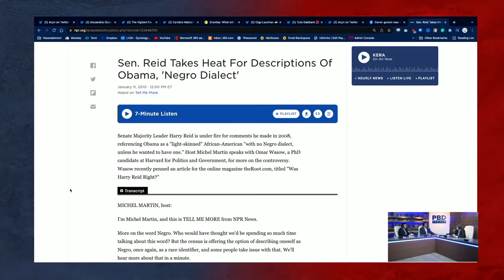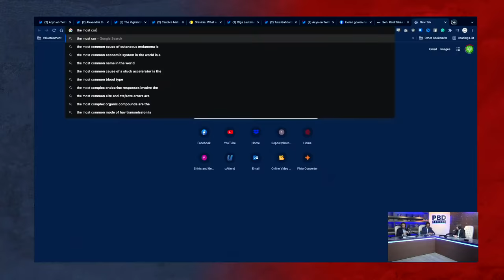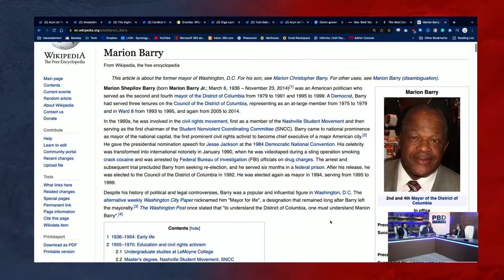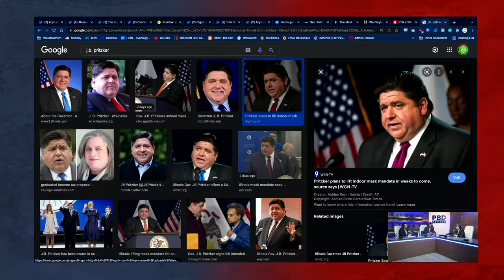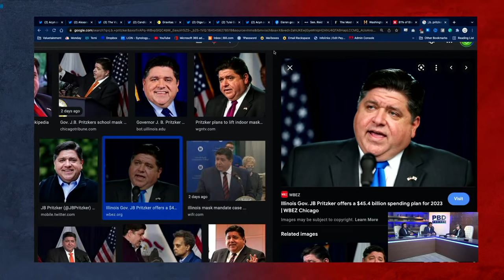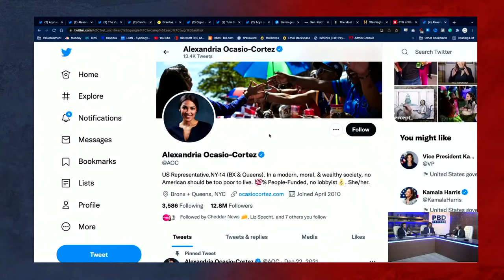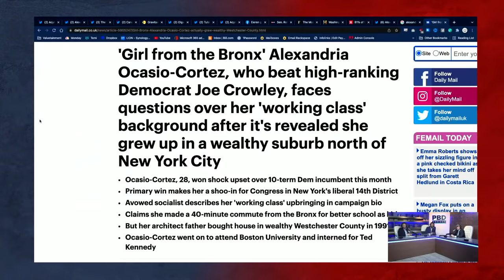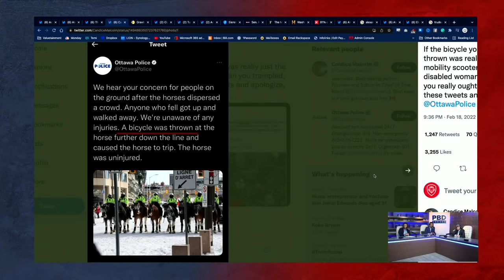PBD Podcast| EP 127 | Former Governor of Illinois: Rod Blagojevich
PBD Podcast Episode 127. In this episode, Patrick Bet-David is joined by Adam Sosnick and the 40th governor of Illinois, Rod Blagojevich

About Guests:
Rod Blagojevich is an American former politician, political commentator, and convicted felon who served as the 40th governor of Illinois from 2003 to 2009, when he was impeached following charges of public corruption for which he was later sentenced to federal prison. A member of the Democratic Party, Blagojevich previously worked in both the state and federal legislatures. He served as an Illinois state representative from 1993 to 1997, and the U.S. representative from Illinois's 5th district from 1997 to 2003.

Adam “Sos” Sosnick has lived a true rags to riches story. He hasn’t always been an authority on money. Follow Adam on Instagram You can also check out his weekly SOSCAST

About the host:
Patrick Bet-David is the founder and CEO of Valuetainment Media, the #1 YouTube channel for entrepreneurship with more than 3 million subscribers. He is the author of the #1 Wall Street Journal bestseller Your Next Five Moves (Simon & Schuster) and a father of 2 boys and 2 girls. He currently resides in Ft. Lauderdale, Florida.

0:00 - Start
2:10 - Who Is Rod Blagojevich?
6:13 - Why there is such a Love/Hate relationship with Rod Blagojevich
12:55 - Who wanted to convict Rod Blagojevich
17:20 - What would rod have done differently
24:09 - Why did Barack Obama throw Rod Blagojevich under the bus
30:34 - Was Rod Blagojevich jealous of Barack Obama?
32:59 - The recording with Rahm Emmanuel
39:58 - Is Illinois more corrupt than other states?
43:36 - How Rod Blagojevich's father-in-law got him arrested
47:24 - Did Rod Blagojevich want to run for president
49:29 - Rod Blagojevich is fighting to run for office again
59:10 - Are Democrats afraid of Rod Blagojevich?
1:06:18 - How the right embraced the 'false claim' Hillary spied on Trump
1:13:31 - Are there any good "up and coming" politicians?
1:16:00 - Character Assassination
1:25:20 - AOC
1:39:17 - Trudeau and Canada
1:43:27 - Ukraine/Russia
1:50:12 - Speed round